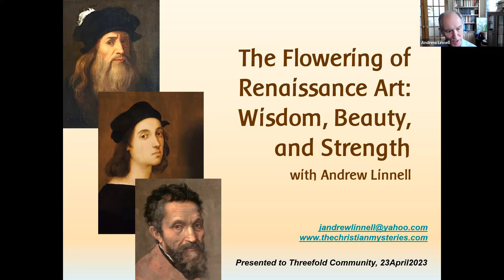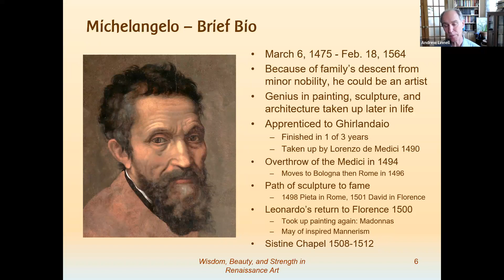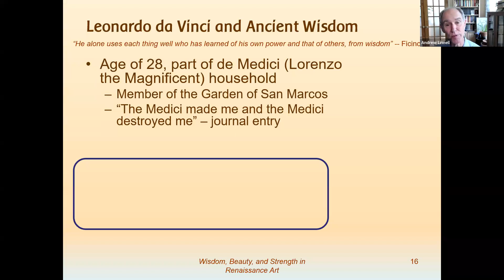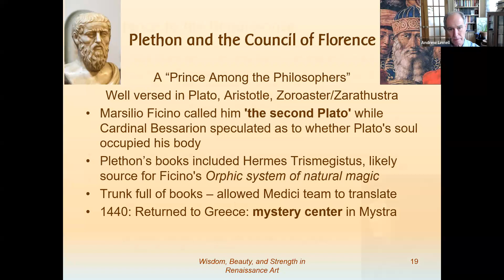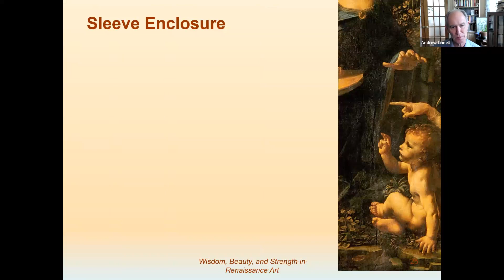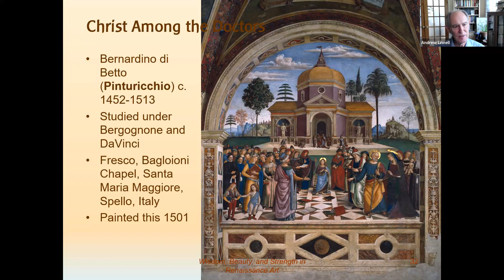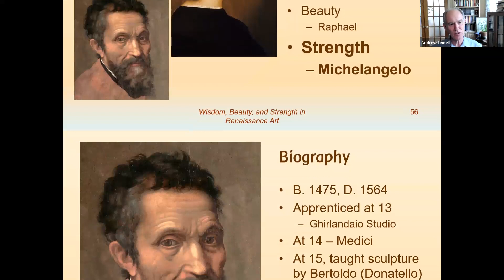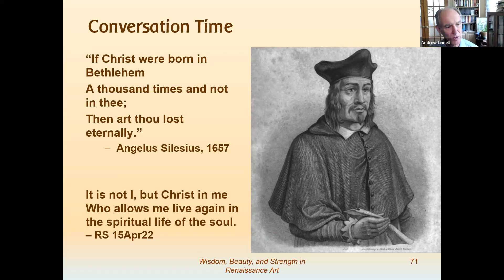Wisdom Beauty Strength, The Flowering of Renaissance Art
Exploring the works of Leonardo, Raphael, and Michelangelo